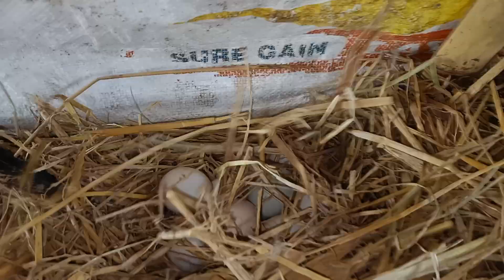सीतामढ़ी का सबसे बड़ा बतख पालन 🦆 🦆 ds duck farm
नमस्ते दोस्तो 🙏🙏
यहां पर एक ही सेट में 3000 बत्तख पालन किया जा रहा है। अभी सुबह का 9:00 रहा है और वीडियो शूटिंग हुआ है जो कि खाना खिलाने के वक्त तालाब करीबन देर बीघा का है 2500 फीमेल 500 मेल है

और साथ में मुर्गा पालन भी किया
1. Sonali murga
2. kadaknath
3. battakh, सभी का पालन किया जाता है

नोट:--हमारे यहां रेडी बत्तख, मुर्गा सोनाली मुर्गा कड़कनाथ मुर्गा राजहंस भी उपलब्ध है।
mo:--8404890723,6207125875